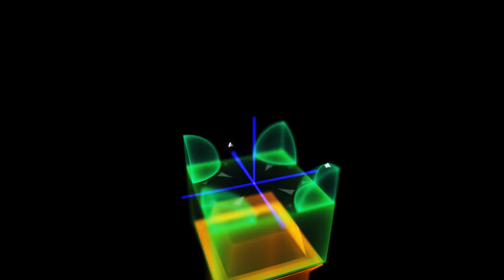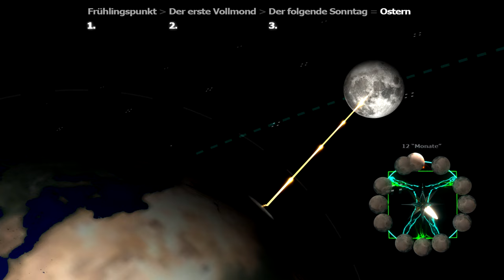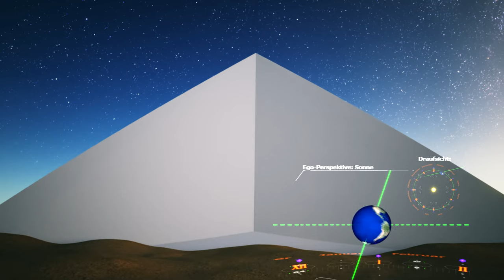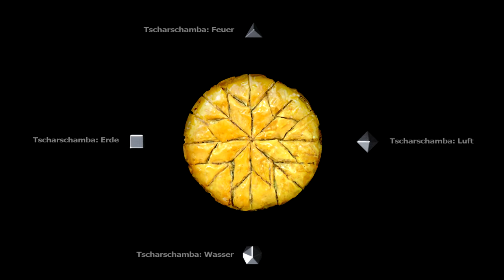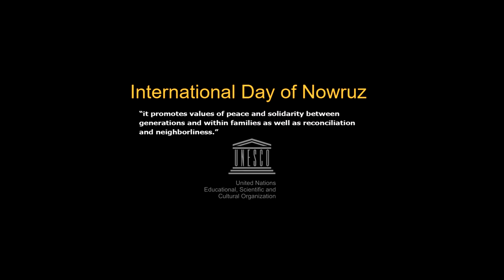011 Kollektives Gedächtnis - Ostern, Nouruz, Silvester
Der Sphinx ist Stundenzeiger eines prähistorischen Uhrwerks.
-Studiert die Gemeinsamkeiten, nicht die Unterschiede-